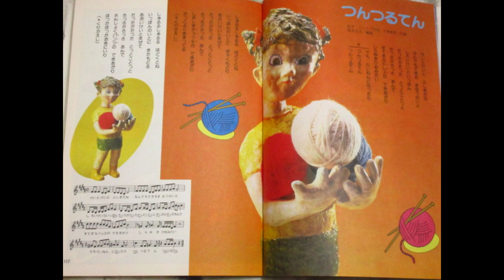ひらけ！ポンキッキ つんつるてん 歌：フーコ ‐ Clipchampで作成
『ひらけ！ポンキッキ』からの懐かしい曲「つんつるてん」です。

作詞：ねずくにこ、作曲：小林亜星、編曲：筒井広志

LP「ひらけ！ポンキッキ・サンデーパパ/つんつるてん（キャニオンレコード）」から